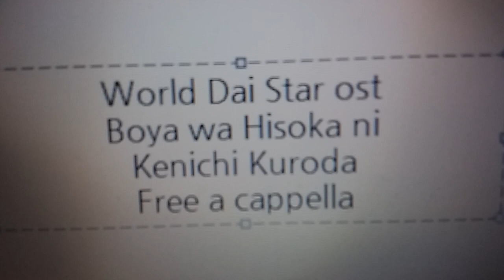ワールドダイスター OST - 暮夜はひそかに - 黒田賢一 Free a cappella フリーアカペラ